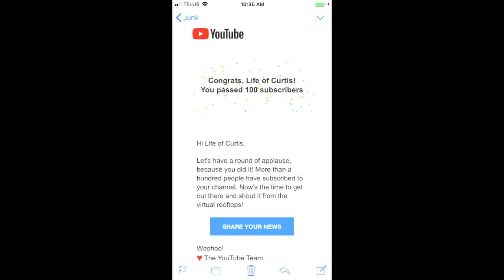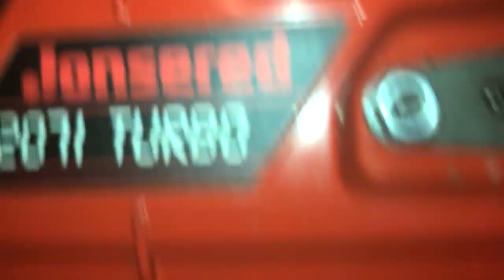Jonsered 2071 Time Capsule